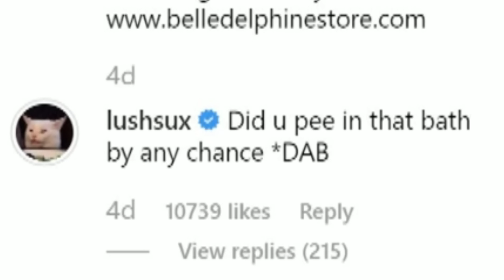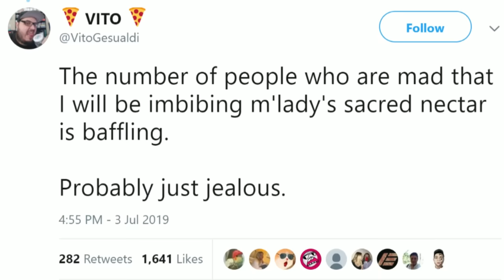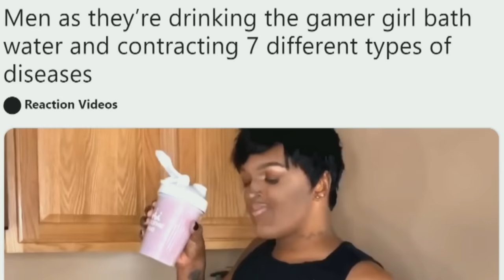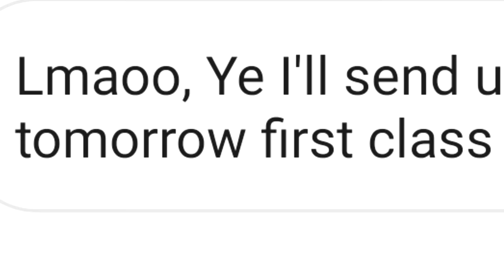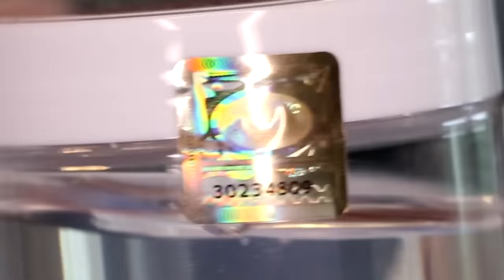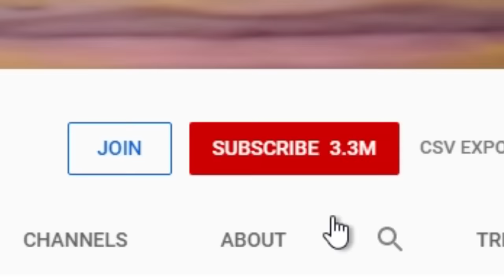trying Belle Delphine's bathwater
the goddess has blessed us her elixir

BROFIST .